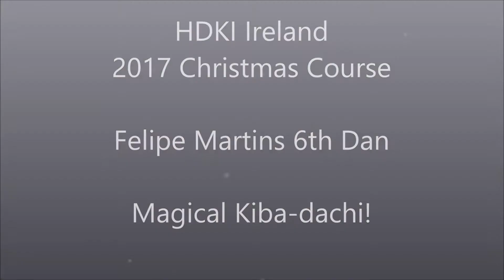Felipe Martins 6th Dan - Magical Kiba-dachi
Felipe Sensei taught at the 2017 HDKI Ireland Christmas Seminar.  Here he shows his magical kiba-dachi!